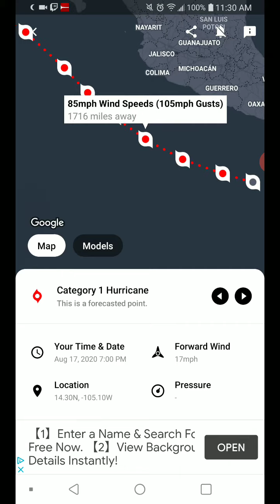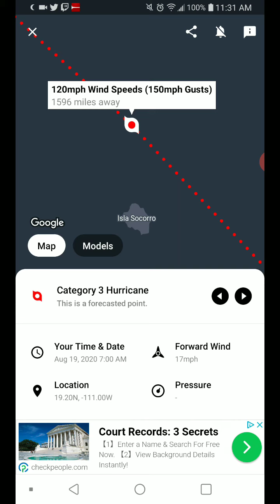Tropical Depression Twelve-E 8-16-20 Update